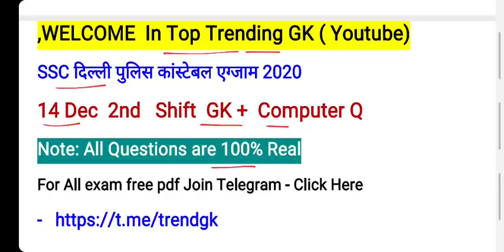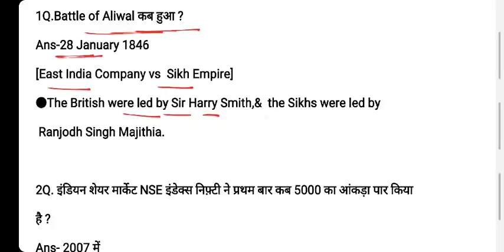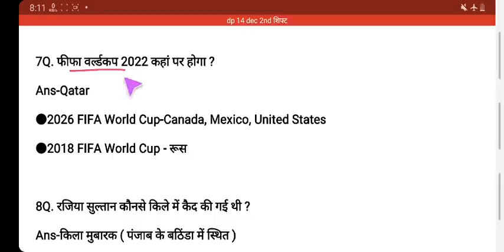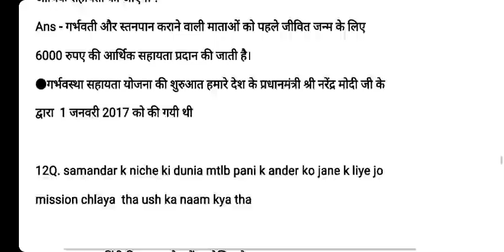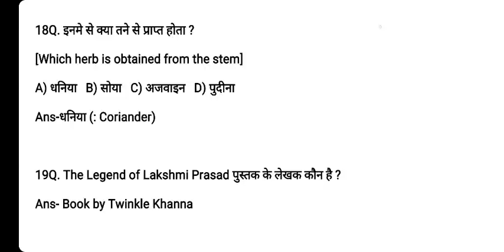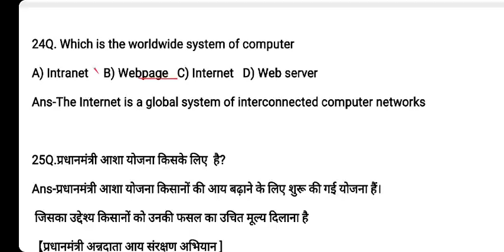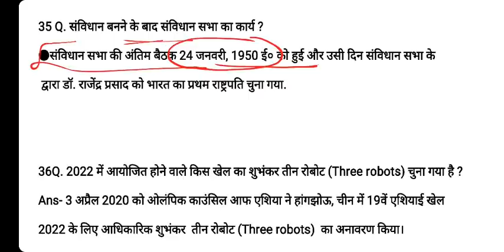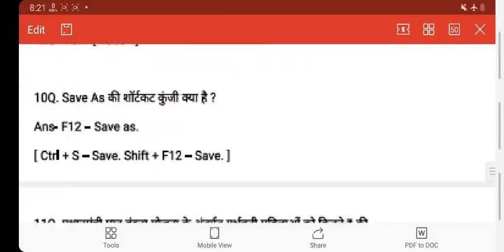Delhi Police 14 December 2nd Shift GK | SSC Delhi Police 14 Dec Second Shift Questions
SSC DELHI POLICE CONSTABLE 14 December 2nd Shift gk. DELHI police 14 December computer questions. Ssc delhi police constable exam 14 December all shift Q

Free English Stenographer Mock Test by Rani Ma’am on Unacademy

This test series contains 1 test for SSC Stenographer English Exams. 100 Questions would be covered from the English section of SSC Stenographer. Solutions and analysis for all questions will be discussed by Rani Singh the next day in a detailed two-hour class. These tests will help you track how your preparation has been progressing and understand your areas of improvement.